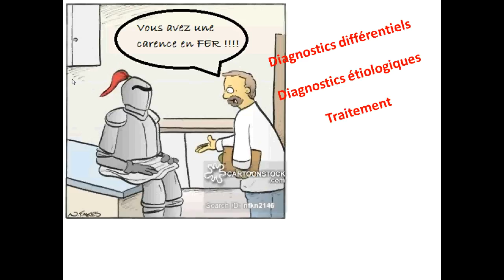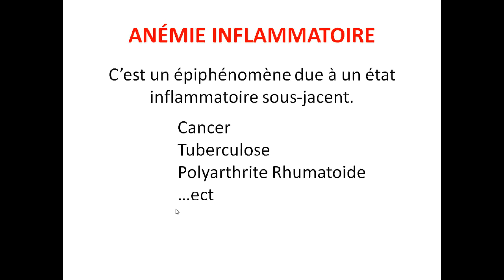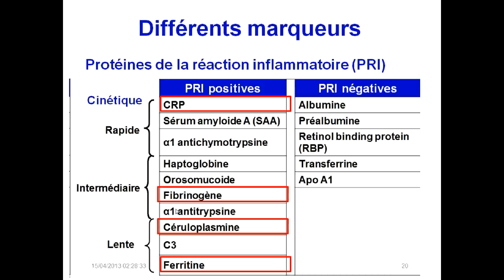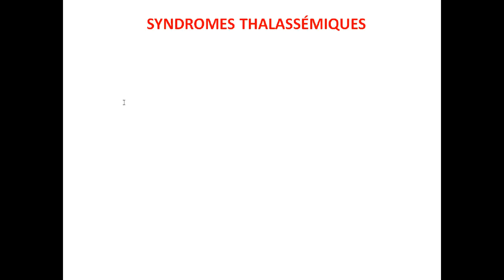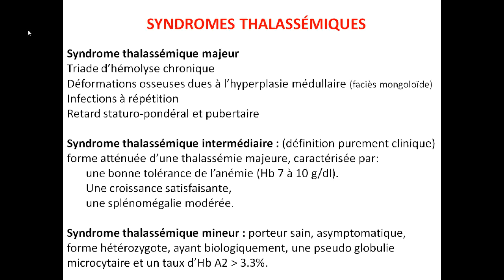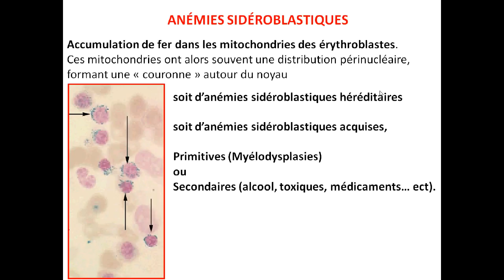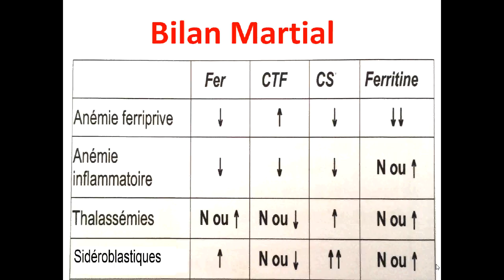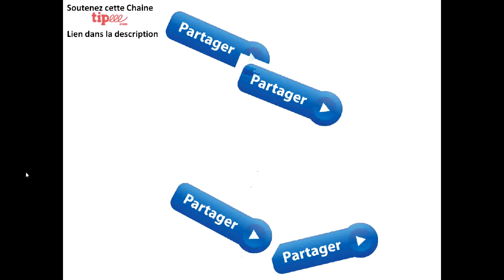ANÉMIE PAR CARENCE EN FER -PARTIE [2]-